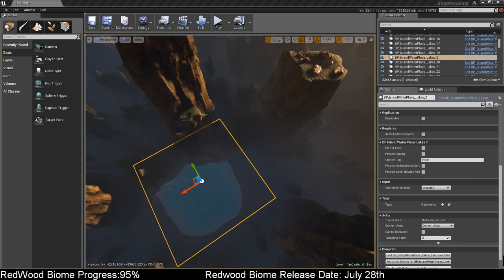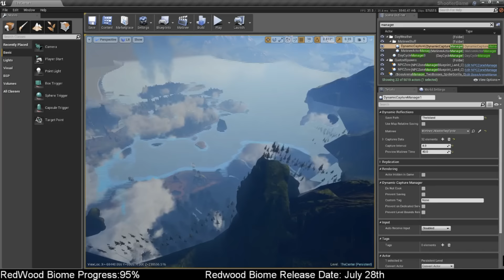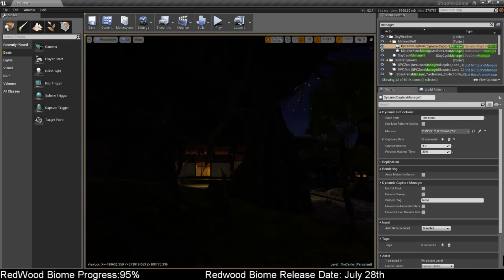ARK Update - The Center REDWOOD + BOSS ARENA | DIA 28/07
Acho que vai ficar MUITO melhor esse mapa!
Tomara quem fique com muuuito menos bugs e que venha logo!

- Simego